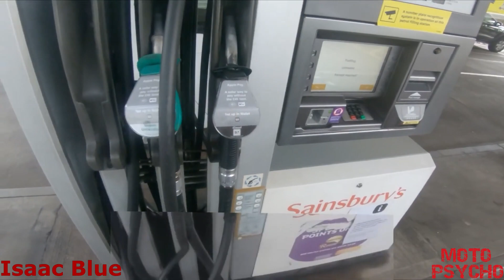BIKER ALMOST HIT PEDESTRIAN, ACTIVE VOLCANO, APRILIA DOWN, BIKER GOT PULLED, FAILS&CLOSE CALLS EP131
***SPECIAL THANKS TO EVERYONE WHO PROVIDED CLIPS FOR THIS VIDEO.